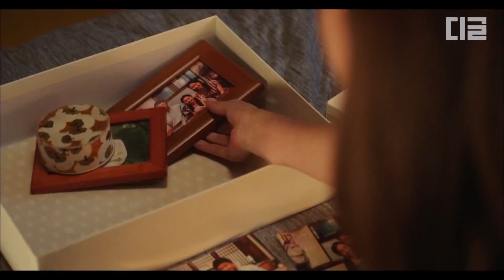[LiveUptoYourName] EP.09-10 | Sigue preocupado ..☆